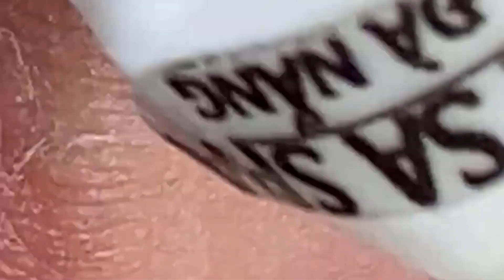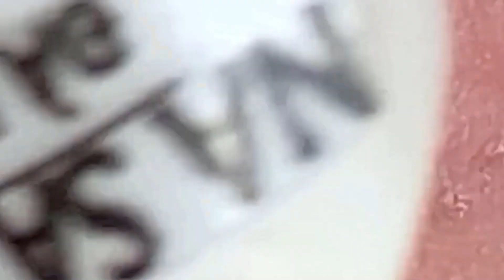الجمال هو في عين الناظر 084